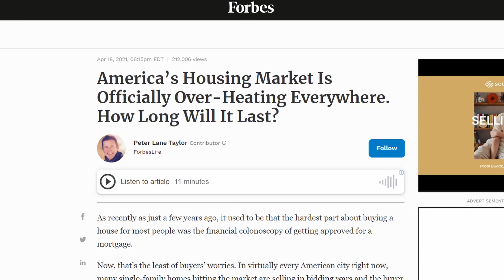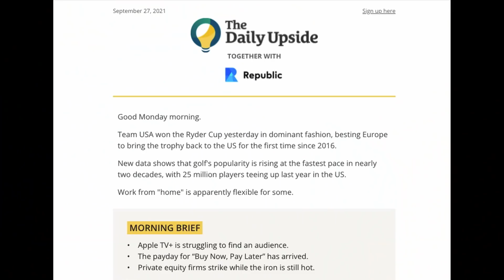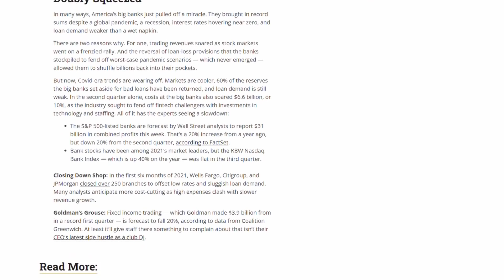Home Prices Are CRASHING! Prepare Yourself Before Its Too Late...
I know you don’t need me to tell you that the markets have been in euphoria over the last year.
And the housing market is really no different. It rose 20% across the board in the US, and even across the western world with countries like the UK, France and New Zealand seeing similar hikes. And then there are the hotspots, places like Austin Texas which have made a 20% increase in value look like nothing special. Of course there will be people claiming that this is nothing out of the ordinary, but a price rise this drastic in what is basically the largest asset class in the world, is not sustainable. There are plenty of issues at play here, and plenty of reasons to be cautious when listening to the pundits explaining why all fears are unnecessary.

BLOCKFI: Get Up to $250 In Bitcoin For Free When You Sign Up: